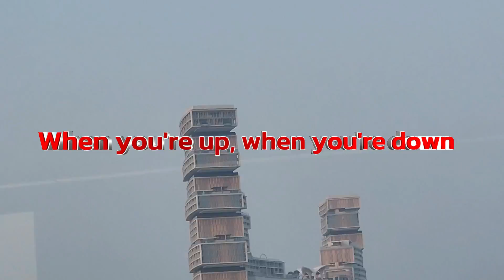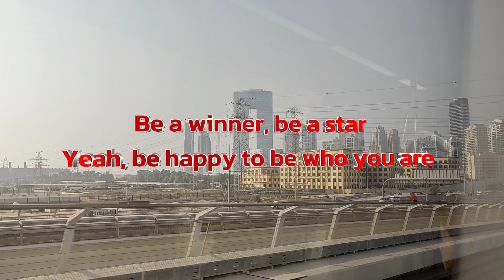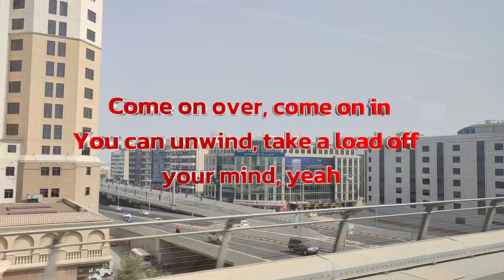COME ON OVER - Shania Twain Lyrics | Video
[Chorus 1]
Get a life, get a grip
Get away somewhere, take a trip
Take a break, take control
Take advice from someone you know, oh

[Chorus 2]
Come on over, come on in
Pull up a seat, take a load off your feet
You can unwind, take a load off your mind

[Verse 1]
Make a wish, make a move
Make up your mind, you can choose
When you're up, when you're down
When you need a laugh, come around